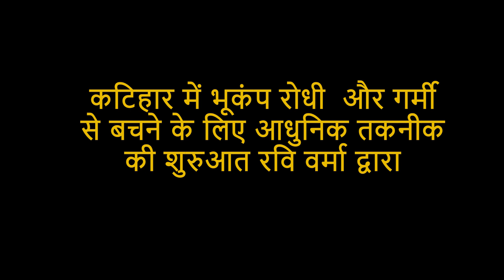Earthquake Safe Environment Friendly Construction in Katihar, Bihar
Earthquake Safe Environment-Friendly Construction in Katihar, Bihar, using bamboo, Magnesium Oxide Panels, glass wool, and EPDM Rubber Membrane